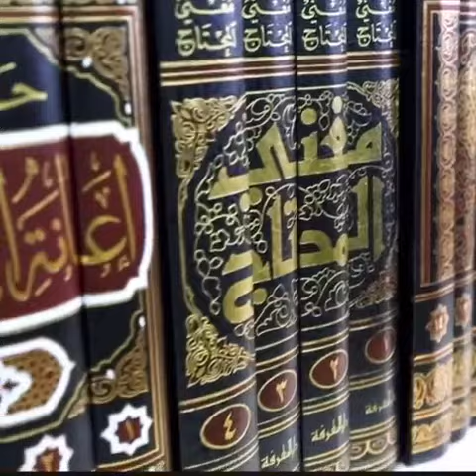Стоит ли взять вторую жену?!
Видео от tvori_dobro